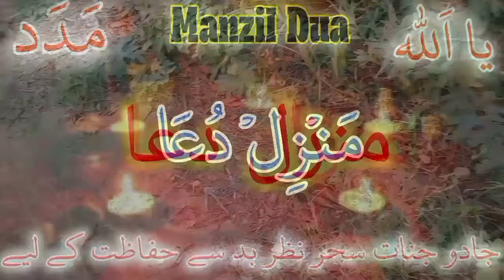Manzil dua منزل { manzil protection from black magic} protection Learn Home Quran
Manzil dua منزل Ep 213 { manzil protection from   protection from black magic jinn evil eye sihr

manzil dua
manzil
manzil manzil
surah manzil
manzil surah
منزل
black magic
quran sharif
manzil daily
رقية العين الرقية والعلاج بالقرآن
رقية شرعية
منزل دعا